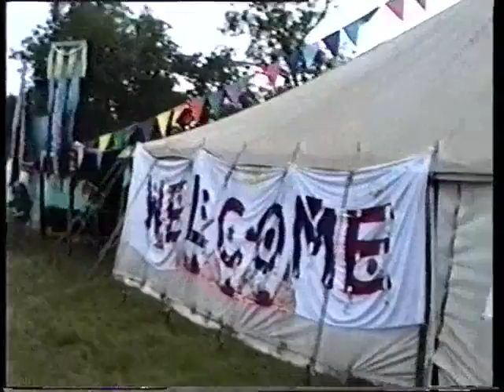FWBO at the Glastonbury festival 1992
This is a story about FWBO/Triratna activites at Glastonbury festival -  from Newsreel 3, released in Autumn 1992.